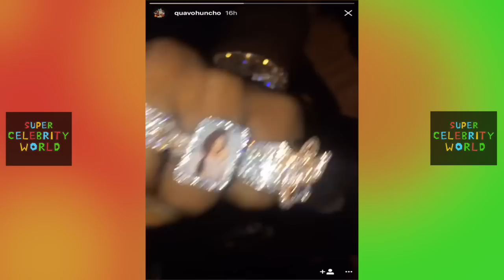Takeoff gets ICED OUT Birthday Cake to Match his Solar System CHAIN!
Takeoff Migos gets ICED OUT Birthday Cake to Match his Solar System CHAIN!